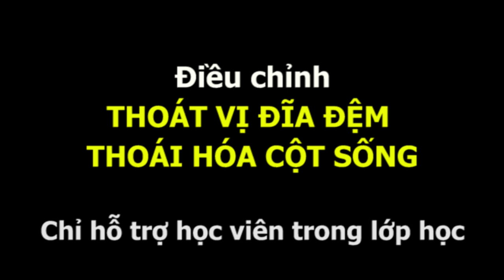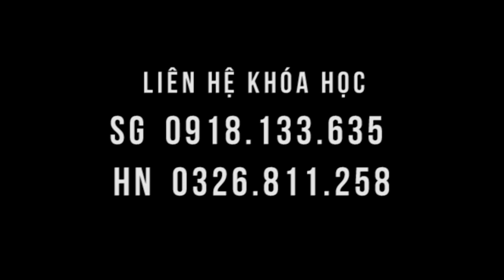Thoái hóa cột sống, thần kinh tọa, thoát vị đĩa đệm - giải quyết tại lớp!